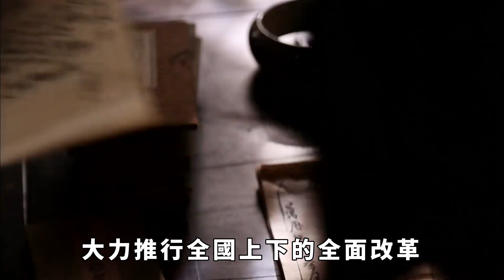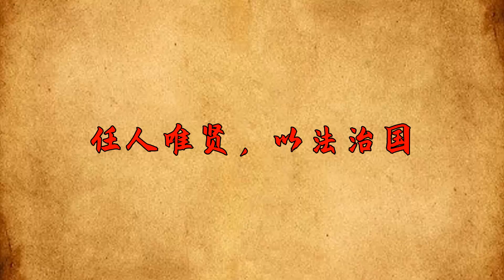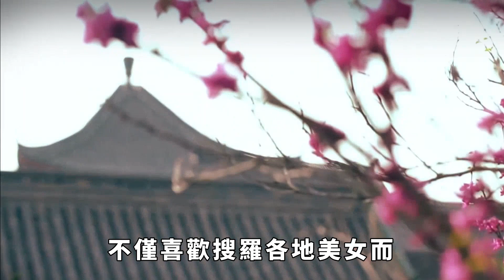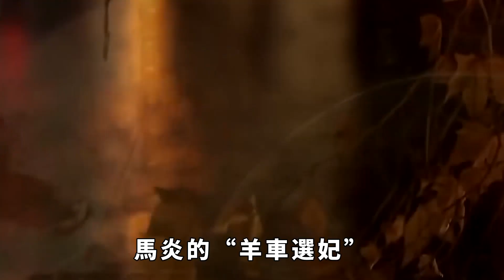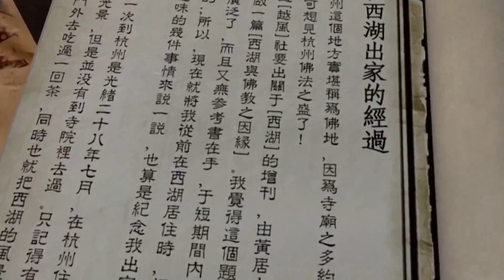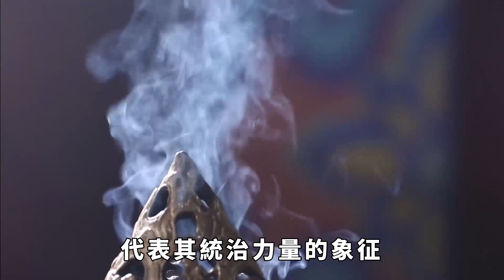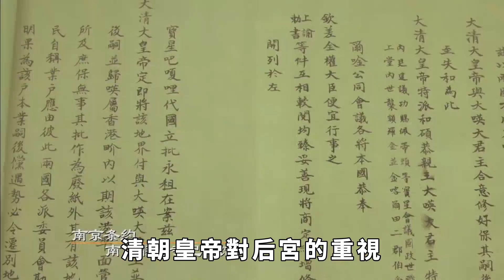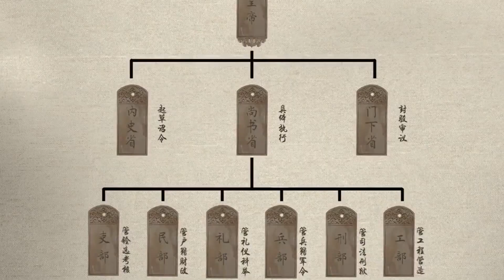古代皇帝為了寵幸妃子，發明了「三大方法」，個個讓人臉紅害羞。【繁華五千年】歷史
古代的皇帝是九五之尊，對於百姓是至高無上的存在，在統治國家的同時皇帝的娛樂項目也是花樣百出。在歷史的長河裏許多皇帝都有著「三宮六院」、「七十二嬪妃」、「後宮三千佳麗」等等，在這之中有的皇帝為了方便享樂與管理衍生出了「三大方法」。那麽讓我們看看這些古代的皇帝都是如何享樂的，他們都是怎樣的皇帝？這三大方法都是什麽？這背後又有什麽不為人知的故事？講歷史故事，悟人生智慧！歡迎關註【繁華五千年】。
司馬炎，他是晉朝的開國皇帝，作為司馬懿的孫子和司馬昭的兒子，顯赫的家世以及天生的聰慧讓司馬炎這位開國皇帝把初期的晉朝治理的井井有條。歷史 君王 妃子 政治 統治 爭寵 請注意，本影片是專注於講解社會新聞和奇聞異事，完全符合YouTube社群準則。